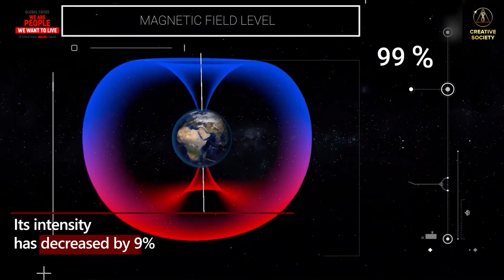What will happen when the magnetic field disappears